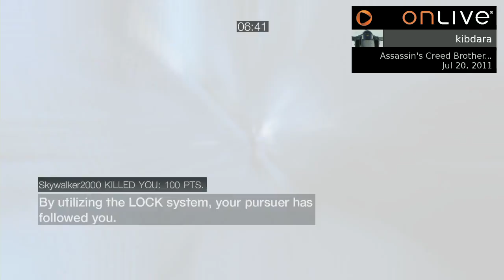Face, meet Wall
Now their inseparable.

7/20/11 Clip of the Day: kibdara